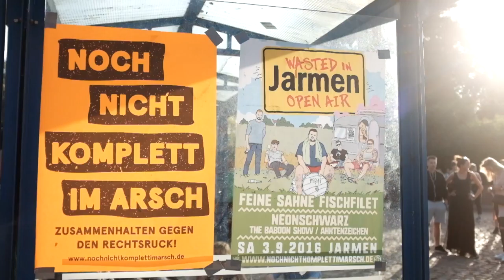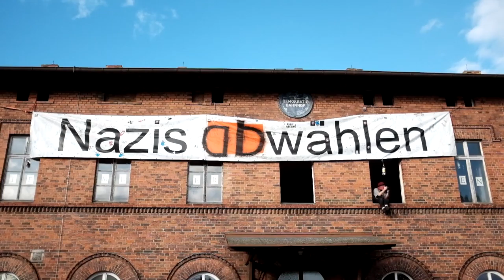Noch nicht komplett im Arsch - Marteria & Feine Sahne Fischfilet in Anklam - 23.08.2016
Noch nicht komplett im Arsch - Nazis abwählen.
Das (fast schon historische) Konzert mit Feine Sahne Fischfilet, Marteria und Campino am Kulturbahnhof in Anklam.

Einen schönen Erlebnisbericht gibt es bei den Kollegen vom webmoritz.

Technik: Fuji X-100T, Actionpro X7